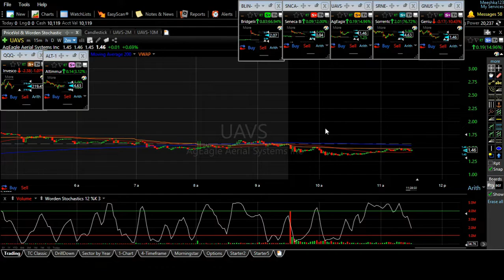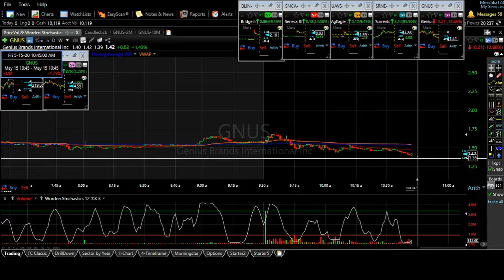Going Long And Short On The Same Stock $GNUS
Its good having the skills to take both long and short positions. In this video, I show how I did both on the same stock! $GNUS

Trading in the stock market involves substantial risk. The valuation of stocks may fluctuate, and as a result you may lose
more than your original investment. In no event should the content of 'Stock Trading Tickers' be used/interpreted as a implied promise
or guarantee that you will profit, or that your losses can or will be limited. Past performance is not necassarely indicative of
future results. Any video's or any other content/information in this channel is not responsible for any actions, profits, or losses
taken by its viewers. Everyone should do their own research before deciding to invest. 'Stock Trading Tickers' is not responsible